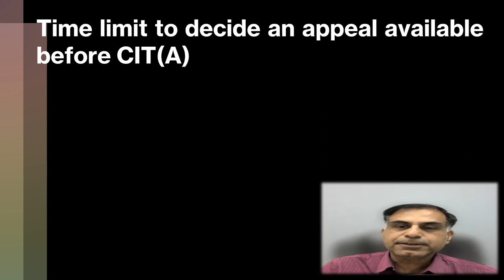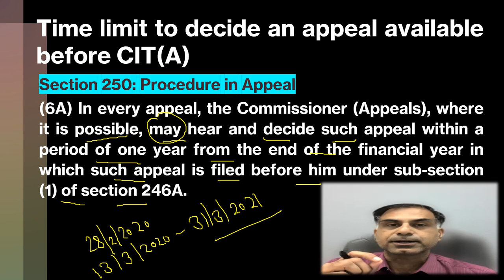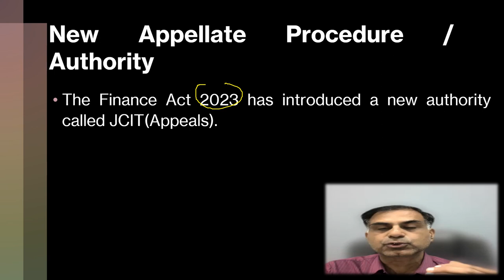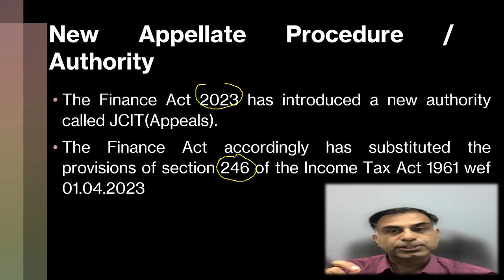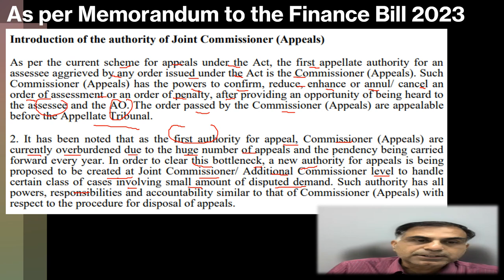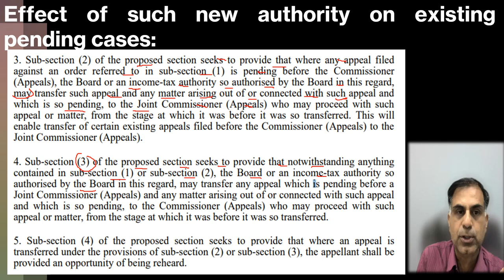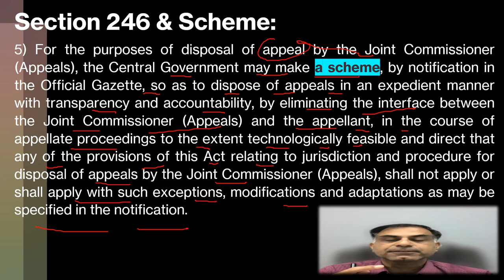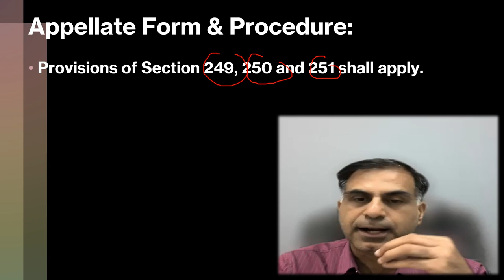आखिर कब CIT(अपील्स) केसेज की सुनवाई शुरू करेंगें |Finally, when Appellate Hearings will commence ?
Dear Friends, this video will help you to understand answer to the query that upto when the present status quo in terms of appeals filed before CIT(A) will get resolved and what is the sence of creating a new authority termed as Joint Commissioner of Income Tax (Appeals) in achieving this objective. I hope you will find the content beneficial; your precious suggestions and questions are most welcome.